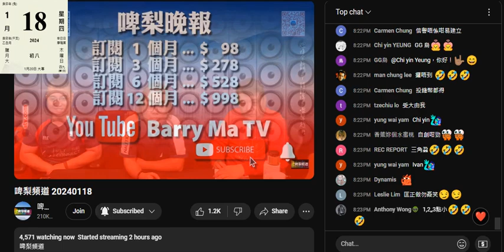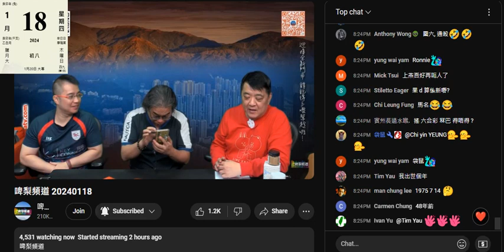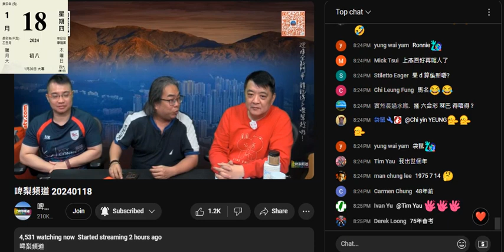20240118 啤梨晚報撚屌馬健賢鳩叫神棍風水豪卜卦睇下隻強國高級雞上燕呢個星期六俾唔俾到貨鳩台。神棍鳩吹唔用塔羅牌可以擲骰，仲自爆係佢自創，仲有件八面骰淘寶貨用。咪證明佢係一條神棍靠吹靠呃維生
神棍風水豪占卜衰撚咗

20240119 啤梨晚報撚屌馬健賢開場就吹高級雞上燕呢日交到貨，兩節之後就吹只係星期六寄出，又吹要檢測星期一先到，又吹唔識睇紅頭文件啲殘體字，只可供到訂單一半貨量。根本要得幾盒咪咁囉，攞一百盒點會咁